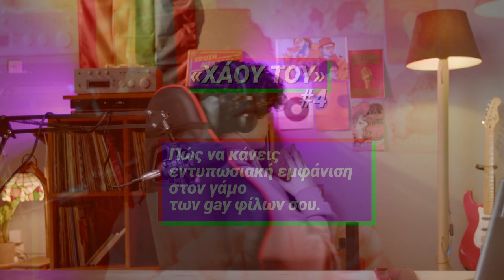Το να ντυθείς όπως θέλεις σε έναν γάμο είναι δικαίωμά σου. Το να παντρευτείς όποιον θέλεις;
Το να ντυθείς όπως θέλεις σε έναν γάμο είναι δικαίωμά σου.
Το να παντρευτείς όποιον θέλεις;